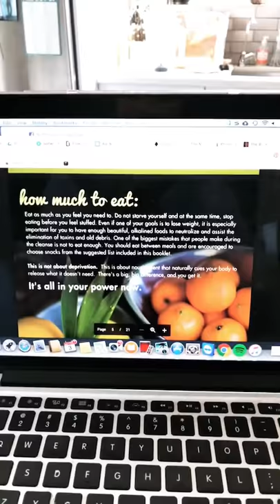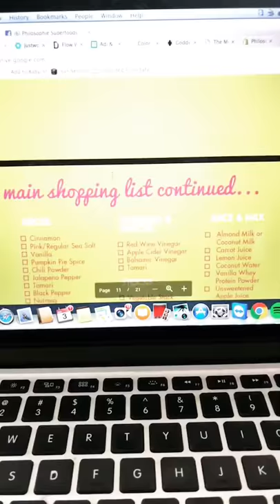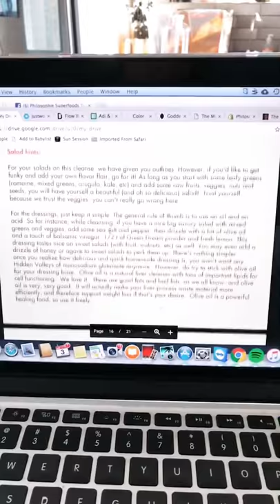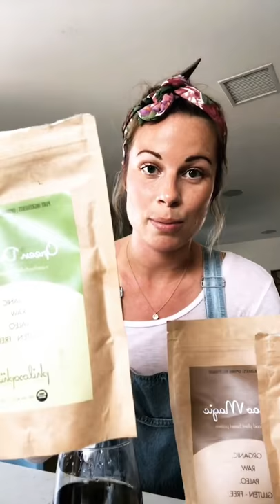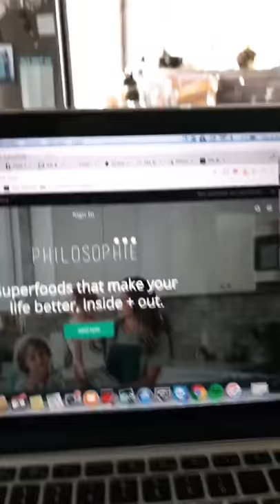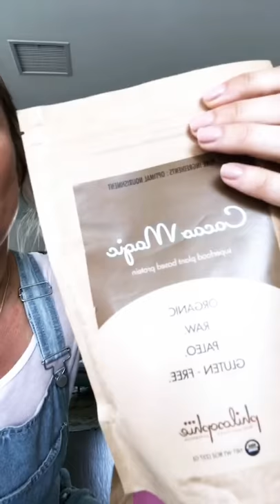Spring philosophie cleanse!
This is a LIVE recording answering questions on the philosophie group spring cleanse! Purchase your cleanse ANYTIME that works for your schedule. There are several cleanse options on our